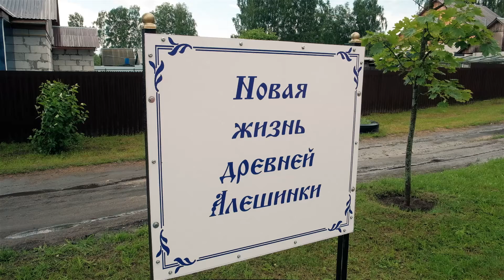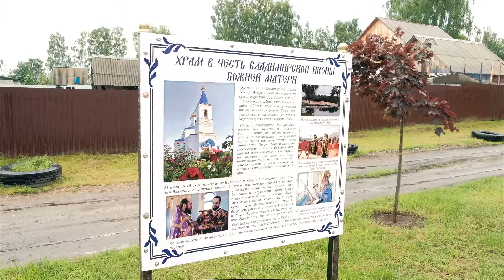Православная Брянщина 211